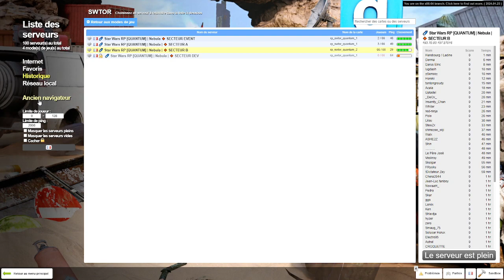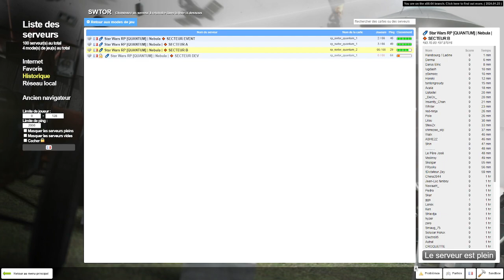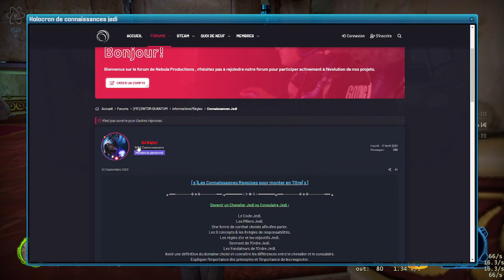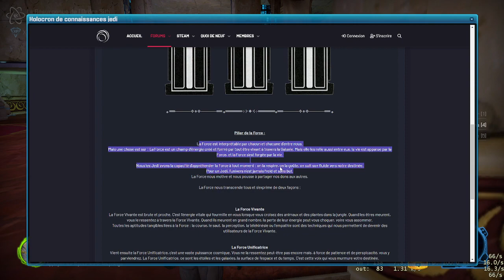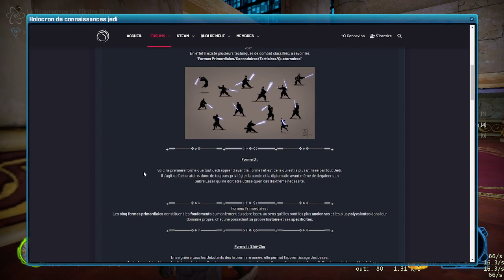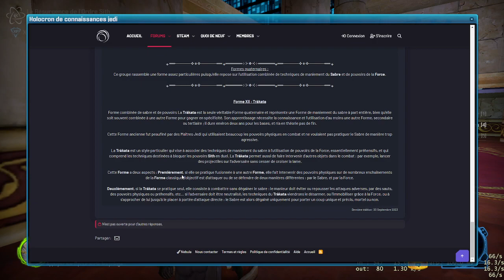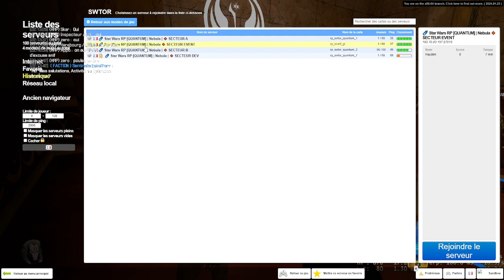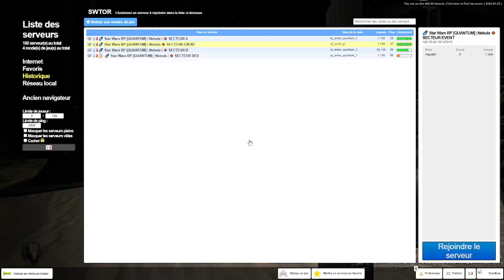[REDIFF/Twitch] La voie du Consulaire....#3 [NEBULA]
Hey, voici mon discord Twitch pour suivre l'actualité des lives et pouvoir parler tous ensemble dans le gang des togruta :